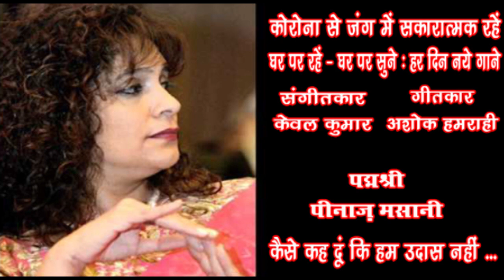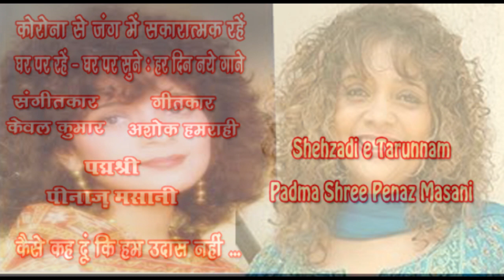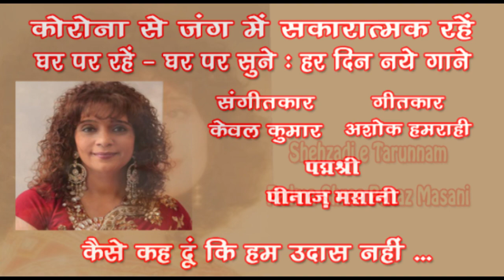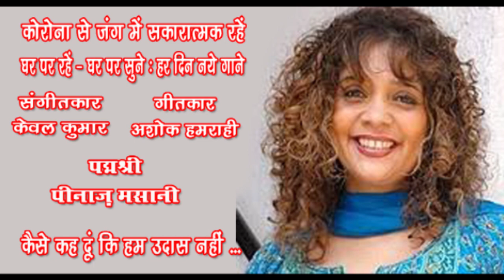Kaise kah doon ki ham udas nahin /Penaz Masani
Kaise kah doon ki ham udas nahin ..
Singer : Penaz Masani
Lyricist : Ashok Hamrahi
Music Director : Kewal Kumar

पद्मश्री पीनाज़ मसानी सुप्रसिद्ध ग़ज़ल गायिका हैं. वर्ष 1981 से उनका गायकी का सफ़र शुरू हुआ. उत्तर प्रदेश सरकार द्वारा वर्ष 1996 में उन्हें ‘शहज़ादी तरन्नुम’ ख़िताब से नवाज़ा गया. वर्ष 2002 में संगीत में उल्लेखनीय योगदान के लिए उन्हें प्रतिष्ठित ‘कलाकार अवार्ड’ से सम्मानित किया गया. सिडेनहैम महाविद्यालय से स्नातक होने के पश्चात उन्होंने बॉलीवुड में पार्श्व गायिका के रूप में कार्य प्रारंभ किया और 50 से अधिक हिंदी फ़िल्मों के लिए गीत गाये. उन्होंने  10 से भी अधिक भाषाओं में गीत गाये हैं. ‘इंडियन काउंसिल फॉर कल्चरल रिलेशंस’ के माध्यम से उन्होंने जर्मनी ,साउथ अफ्रीका, नाइजीरिया, घाना, वियतनाम आदि देशों में अपने कार्यक्रम प्रस्तुत किये हैं. वर्ष 2009 में उन्हें पद्मश्री से सम्मानित किया गया.
हम संगीत प्रेमियों के लिए उन्होंने बिना किसी साधन के मोबाईल से ग़ज़ल रिकॉर्ड की है. लॉकडाउन में वह इन दिनों अपने घर पर भी नहीं है. दूसरी जगह होते हुए मुश्किल हालात में भी उन्होंने आग्रह स्वीकार किया और पूरी ग़ज़ल गाकर संगीत प्रेमियों को समर्पित की...इसके लिए हम सभी उनके शुक्रगुज़ार हैं.
पद्मश्री पीनाज़ मसानी की गाई ये ग़ज़ल ज़रूर सुनिए ... Like करिए … Share करिए...अपने विचार लिखिए... और उनके प्रति आभार भी अवश्य व्यक्त करिये।

Penaz Masani is an Indian Ghazal singer who started singing in 1981 and has made over 30 albums.
In her career, she has won a number of awards, including the title of 'Shehzadi Tarunnam', by the state government of Uttar Pradesh 1996 and the 11th 'Kalakar Award' for 'Outstanding Contribution to Music', in 2002. Having graduated from Sydenham College, Masani has worked as a playback singer for Bollywood, in more than 50 Hindi movies and sung in over ten languages. Under the aegis of the Indian Council for Cultural Relations, she has performed in countries as far reaching as Germany, South Africa, Nigeria, Ghana, Senegal and Vietnam. In one of her interviews reported in The Times of India.
she stated that the song Aap Ki Bazm Mein, was recorded when she was 14. This song was recorded in 1982. It was telecast on Doordarshan which called her Kalakaar (performer)